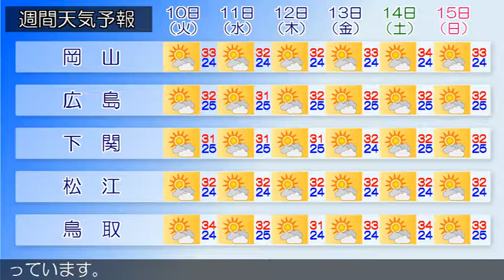2018/07/08 中国地方の天気予報 昼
広島県では、８日夜遅くまで土砂災害に警戒してください。南部では、８日夜遅くまで河川の増水に警戒してください。広島県は、中国地方は、梅雨前線の影響で雨が降っています。岡山県は、梅雨前線の影響で雨が降っています。山口県は、前線や湿った空気の影響により、概ね曇りで雨が降っている所があります。鳥取県は、梅雨前線の影響で雨の降っている所があります。島根県は、梅雨前線の影響で曇り、東部や西部を中心に雨が降っています。